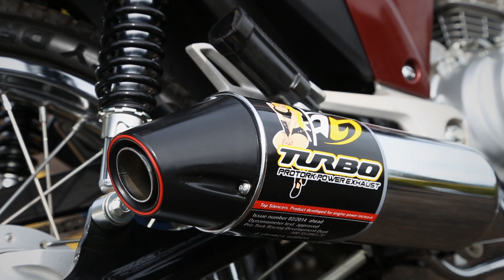Escapamento Pro Tork Turbo para Titan 150cc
Confira o ronco e as características do escapamento Pro Tork Turbo.